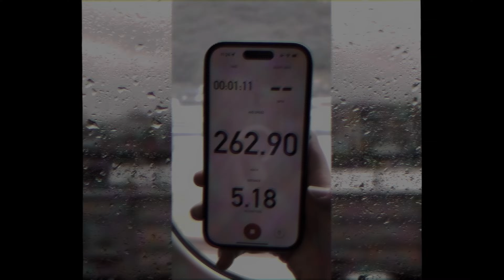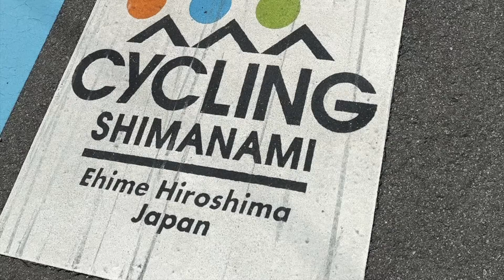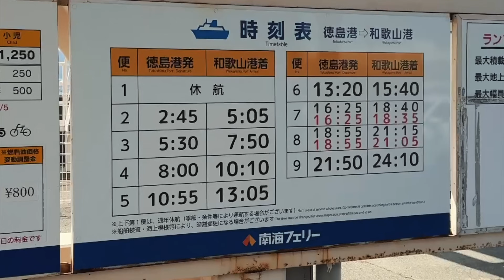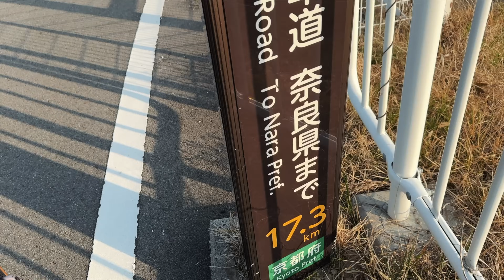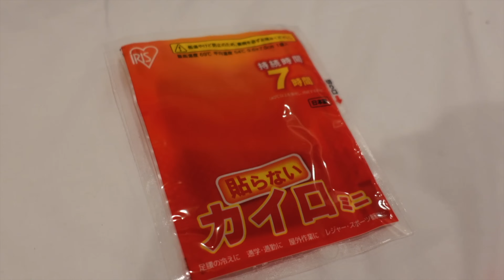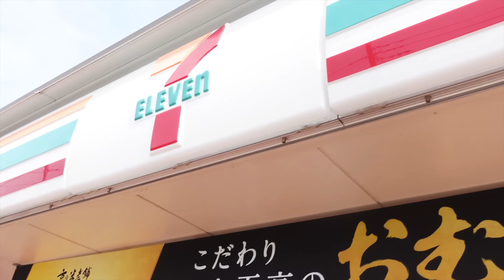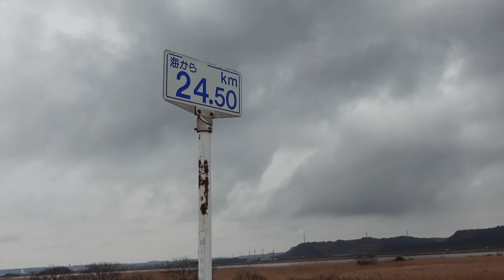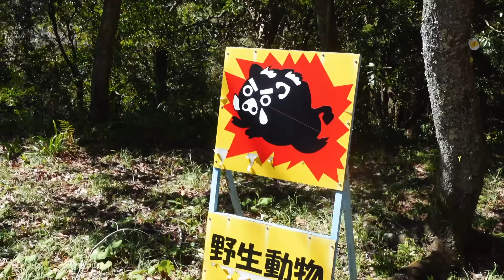Bikepacking Japan - 2,200 KM Cycling Adventure from Hiroshima to Tokyo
Bikepacking Adventure across Japan, cycling 2,200 km from Hiroshima to Tokyo.

Some discounts/referrals from my partners:

⭐️ Alltricks Cycling Gear link below ⤵️

Valid from the 6th to the 25th of February on the whole website on all items sold and shipped by Alltricks

🚲 *Fara bicycles*:  BUZZALONG23
Free bottle cages and bottles with purchase of non-discounted bike

⚡️ Supernova Lights:     SHERRY-15
⚡️ Thrive Beer:            SHERRY20
⚡️ Kogel Bearings:   KOGELVIP23

Amazon UK
Amazon US
Amazon NL
Amazon DE

⏰ Chapters:

00:00 - Introduction: Cycling in Japan
00:34 - Taking the Shinkansen Train to Hiroshima with our bikes
00:51 - Starting the Journey in Hiroshima
01:16 - Cycling Shimanami Kaido Cycling Route
02:49 - Exploring Shikoku Island
03:18 - Climbing the UFO Line
04:10 - Cycling to Wakayama and Keinawa Cycling Route
04:34 - Cycling route through Koya and Nara
05:15 - Cycling the Keinawa Route to Kyoto
05:36 - Visiting Fushimi Inari Shrine
6:47 - Lake Biwa & Biwachi cycling route
10:20 - Following the Pacific Coastal Road west side
12:45 - Best cycling route Mount Fuji & Lake Kawaguchi scenic views
16:27 - Cycling Towards Nikko National Park
19:32 - Following the Pacific Coastal Road East
22:30 - Final Day: Cycling into Tokyo